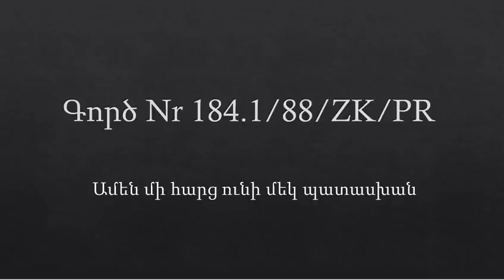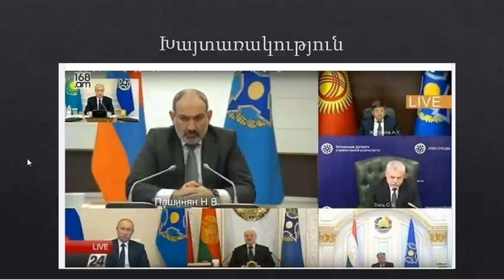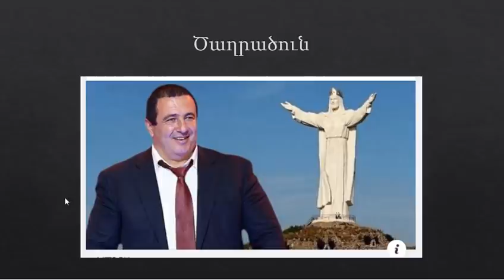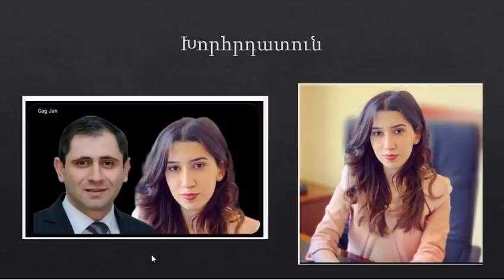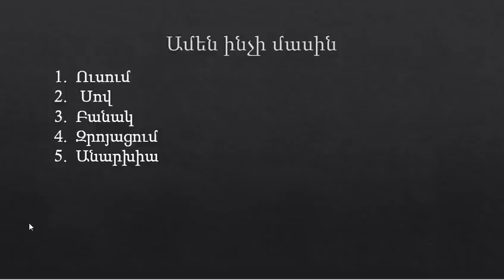Գորց Nr 184.1/88/ZK/PR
Հայերիս ժանամանակը սպառվել է, քնի մեջ էս ԱԶԳ:
Երկիրտ ոտքերիտ տակից տանում են ֆիոդալական լծի տակ առհավետ: Ուշքի արի: